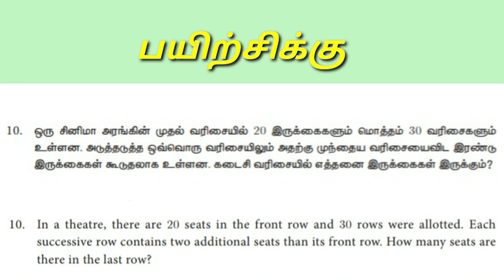Tamilnadu Samacheer Class 10 Maths Lesson 2 Example 2.26 Page No. 60